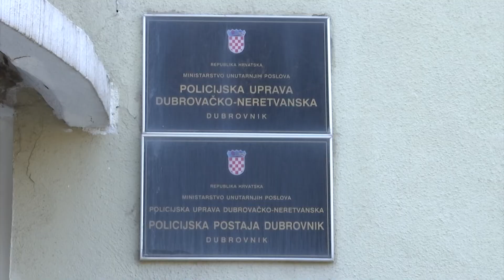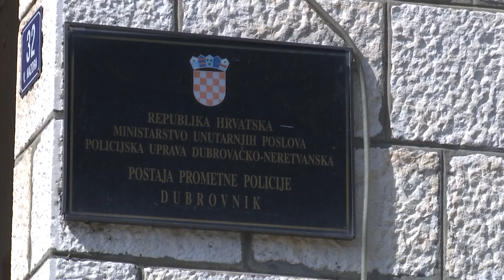Odgovor institucija na trovanje pasa na Mljetu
Kako bi se otkrilo tko truje pse na Mljetu, najveći trošak i vremena i novca trebaju podnijeti vlasnici otrovanih pasa. Pitaju  -Što će nam onda institucije?